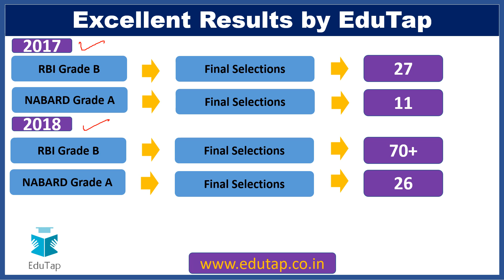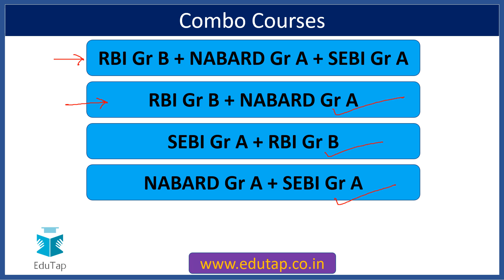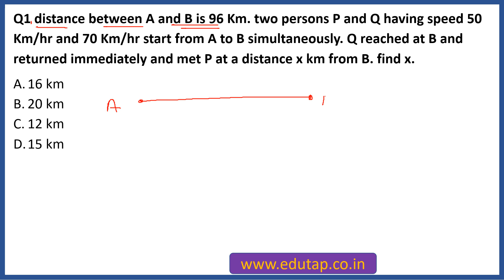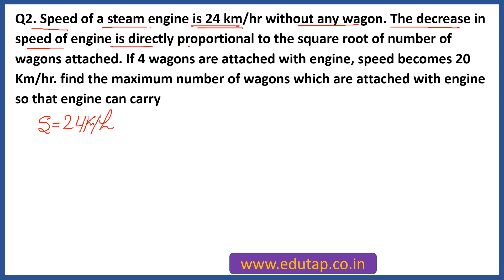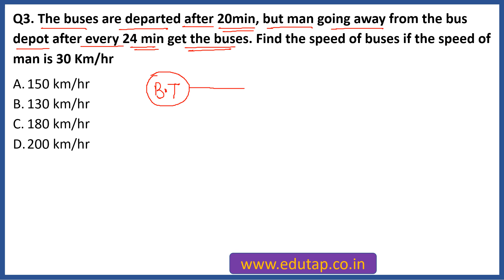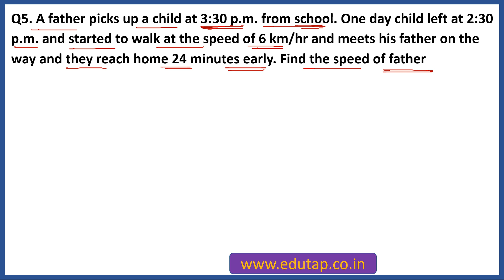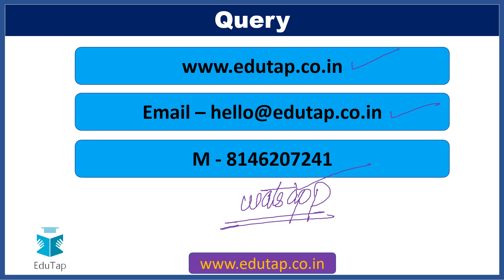Lecture 8|Time & Distance - Part 1|Target NABARD Gr A and B 2019|Quantitative Aptitude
In this video we shall be discussing the 20 Days Plan of Quantitative Aptitude for NABARD Gr A and NABARD Gr B 2019.

1. NABARD Grade A 2019 + RBI Grade B 2019 (Full Phase 1 + Full Phase 2):

2. NABARD Grade A 2019 + RBI Grade B 2019 (Phase 1 Mock Tests + Full Phase 2):

3. NABARD Grade A 2019 + SEBI Grade A 2019 (Full Phase 1 + Full Phase 2):

4. NABARD Grade A 2019 + SEBI Grade A 2019 (Phase 1 Mock Tests + Full Phase 2):

5. NABARD Grade A 2019 + RBI Grade B 2019 + SEBI Grade A 2019 (Full Phase 1 + Full Phase 2):

6. NABARD Grade A 2019 + RBI Grade B 2019 + SEBI Grade A 2019 (Phase 1 Mock Tests + Full Phase 2):